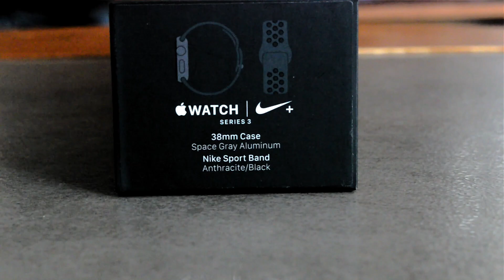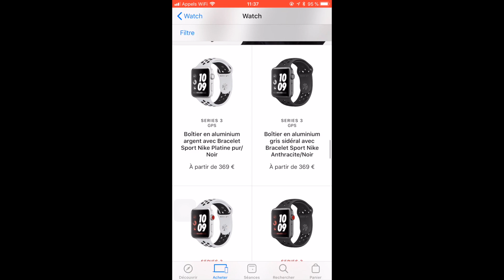TEST Apple Watch SERIE 3 NIKE PLUS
Aujourd'hui je teste l'Apple Watch Séries 3 Nike Plus, la dernière version de la montre de chez Apple.